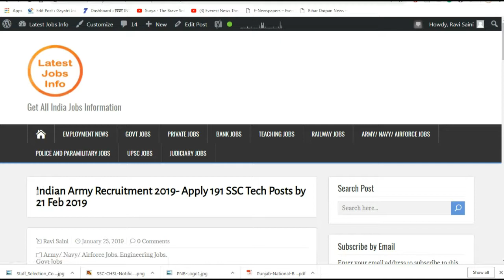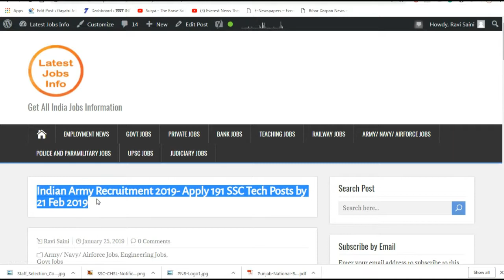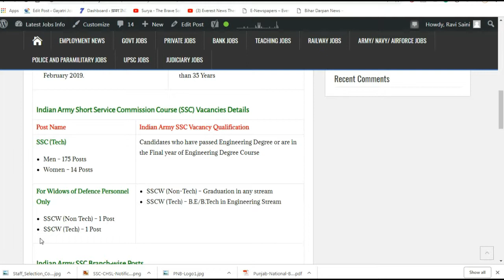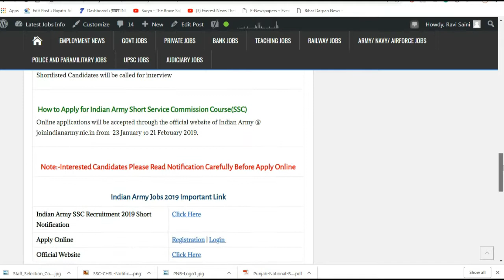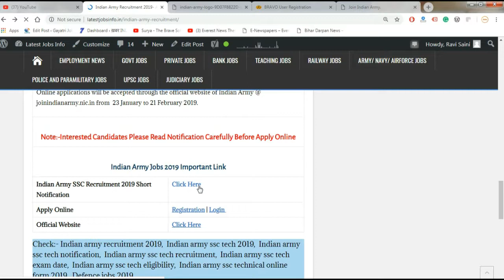Indian Army Recruitment 2019- Apply 191 SSC Tech Posts by 21 Feb 2019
Indian Army Recruitment 2019: Indian Army invited Online application from Unmarried Male and Female Engineering Graduates and Also from Widows of Defence  Personnel for grant of Short Service Commission (SSC)in the Indian Army in all Arms/Services. The course will commence in October 2019 at Officers Training Academy (OTA), Chennai, Tamil Nadu. The eligible candidates can apply for the post through official website joinindianarmy.nic.in from 23 January to 21 February 2019.